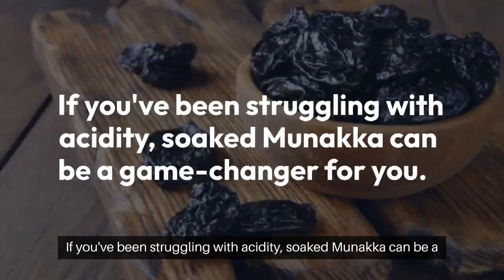Acidity Problem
Acidic stomach, also known as indigestion or heartburn, can be very uncomfortable. Here are some remedies you can try:

Lifestyle changes:

Diet: Avoid trigger foods such as spicy, fatty, or acidic foods, citrus fruits, tomatoes, chocolate, and coffee. Eat smaller meals more frequently and chew your food thoroughly.
Weight management: Excess weight can put pressure on your stomach and worsen acid reflux.
Smoking cessation: Smoking relaxes the lower esophageal sphincter (LES), the valve that keeps stomach acid down.
Stress management: Stress can worsen acid reflux symptoms. Relaxation techniques such as yoga or meditation can help.
Sleep: Elevate the head of your bed by 6-8 inches using wedges or blocks. This helps prevent stomach acid from flowing back up into your esophagus.
Loose clothing: Avoid tight clothing around your waist, which can put pressure on your stomach.
Home remedies:

Baking soda: Mix 1/2 teaspoon of baking soda with 4 ounces of water and drink. This neutralizes stomach acid, but do not use it for more than a few days as it can interfere with other medications.
Apple cider vinegar: Dilute 1-2 tablespoons of apple cider vinegar in a glass of water and drink before meals. It may help regulate stomach acid production.
Ginger: Ginger has anti-inflammatory properties that can soothe the stomach. Drink ginger tea, chew on ginger candies, or add grated ginger to your food.
Aloe vera juice: Aloe vera has soothing properties that can help relieve heartburn. Drink 1/4 cup of aloe vera juice mixed with water three times a day.
Over-the-counter medications:

Antacids: These neutralize stomach acid and provide quick relief. Common brands include Tums, Rolaids, and Pepto-Bismol.
H-2 blockers: These reduce stomach acid production and provide longer-lasting relief. Common brands include Zantac and Pepcid.
When to see a doctor:

If you have frequent or severe heartburn,
If you have trouble swallowing,
If you have chest pain that is not relieved by antacids,
If you vomit blood,
If you lose weight without trying.